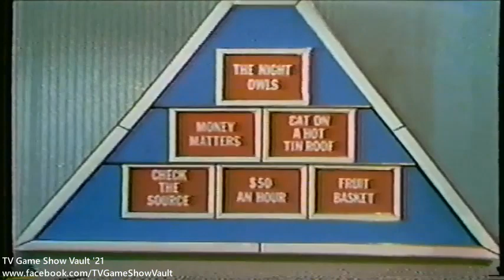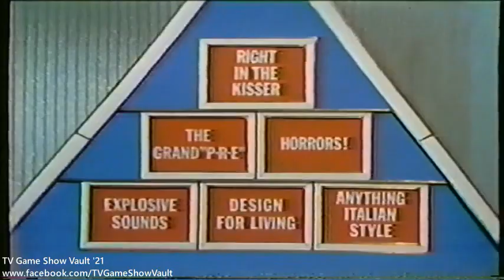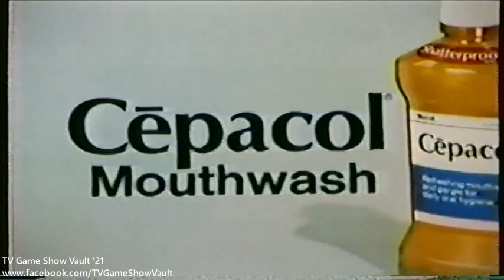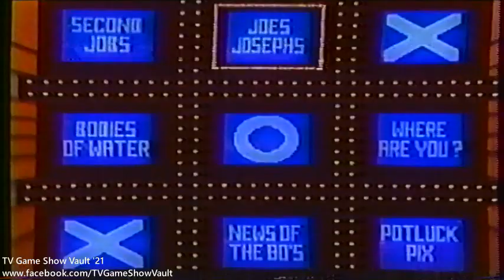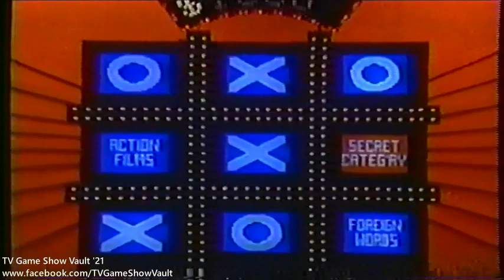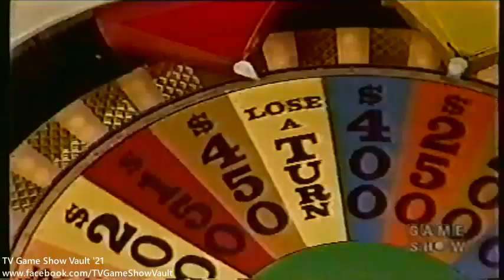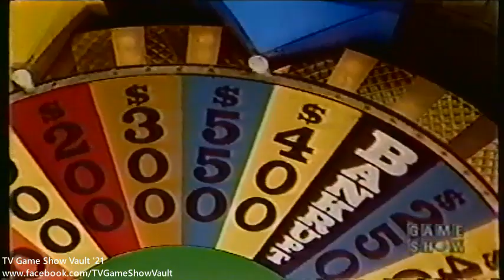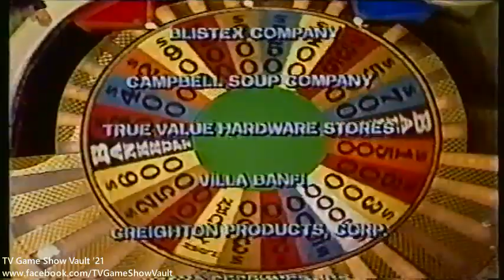TV Game Show Vault - Test Trio of Shows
Trying out this streaming premiere feature with a test video with back-to-back episodes of $20,000 Pyramid, Tic Tac Dough, and Wheel of Fortune